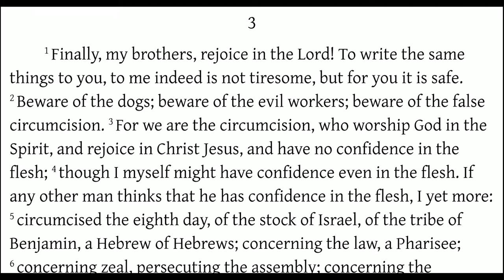Paul Identifies as a Pharisee! (Philippians 3:1-5)